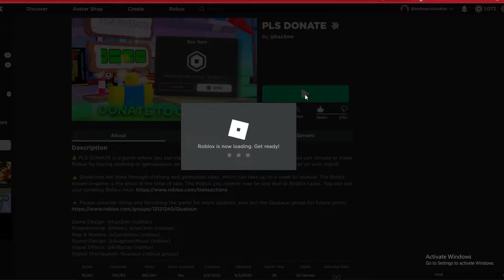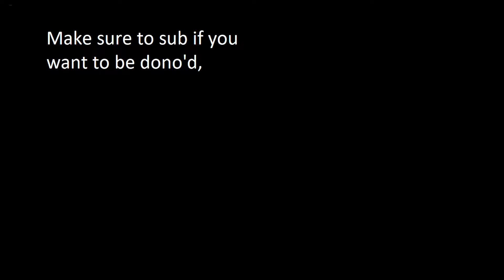Donating to people on ROBLOX!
In this video I will be going around donating random people! BUT, ben tells me what to do?